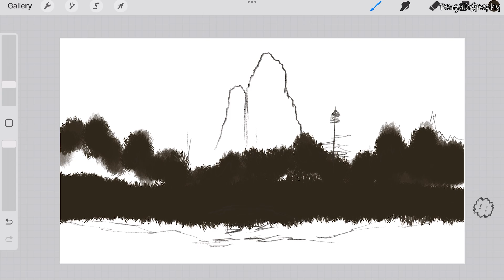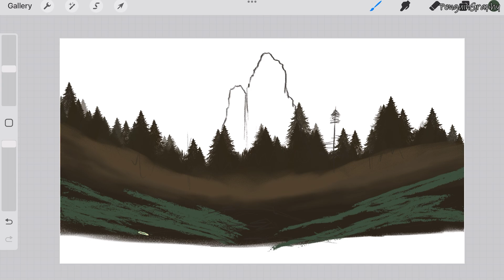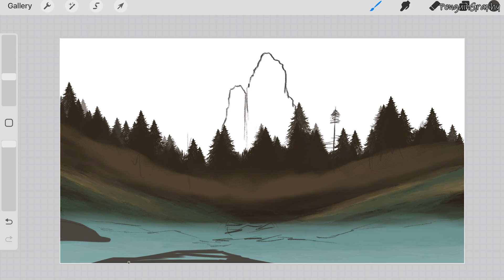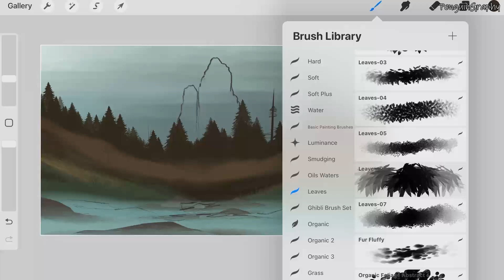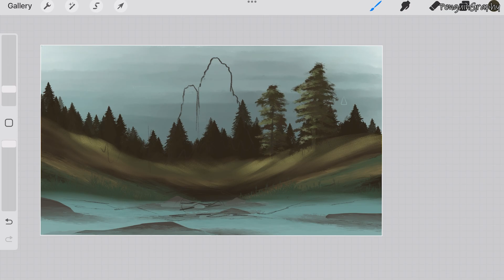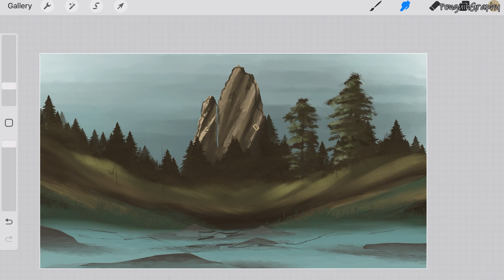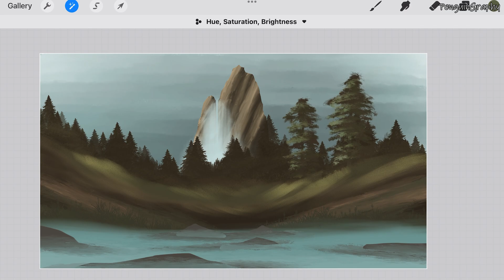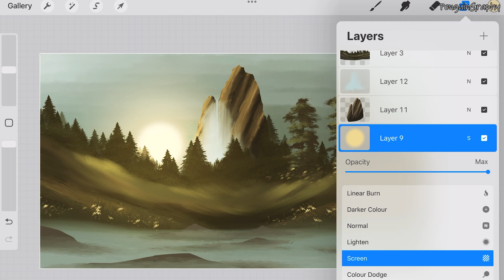How To Draw Mountains | Procreate Tutorial For Beginners